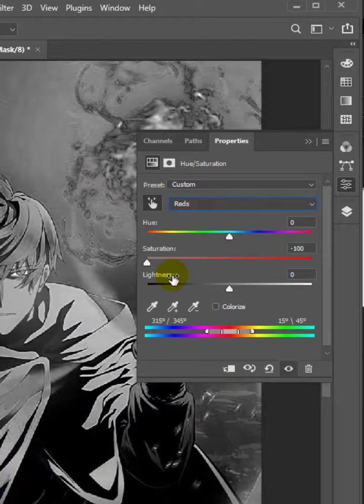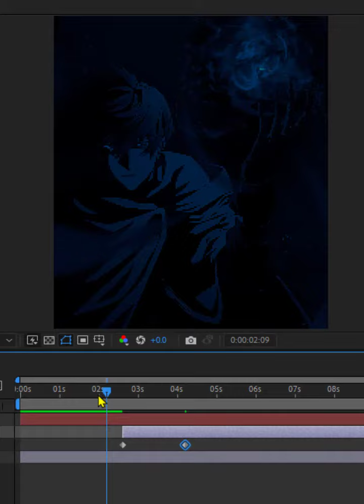Get the NEW Saber Plugin for FREE in 2023 - After Effects Tutorial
in this video we gonna learn how to use free preset in  After Effects Saber Plugin Tutorlal Particles line Saber adobe after effects tutorial 2023

to download the free plugin here

to download my preset here

dwonload stones green screen here

people search.

How do I get the saber effect in After Effects?
Is saber free for After Effects?
Is Saber plugin free?
How to install plugin in After Effects?

related.